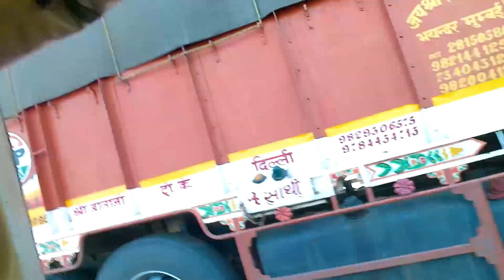Yeh Trains Daily.... Intezaar Karti Hai Mera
Hey guys,
Hope you're doing well. In this video I am going office to home. So please watch the whole video to know what happened with me. Hope you all like the video.
Mumbai-India

Hit Likes.

Lots of  ❤️.